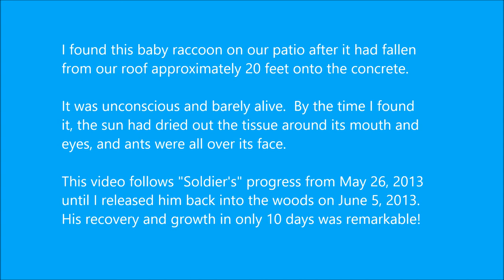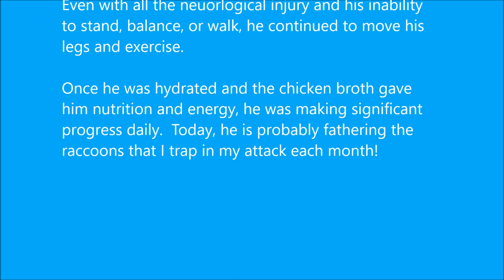Soldier's Rehab A Z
This baby raccoon "Soldier" was found unconscious and barely alive on our concrete patio where he had fallen from a 20 foot roof.
It shows his remarkable recovery in only 10 days and his final release back into the wild.